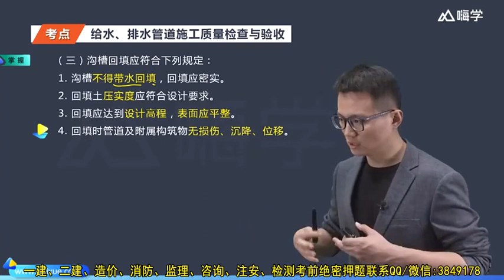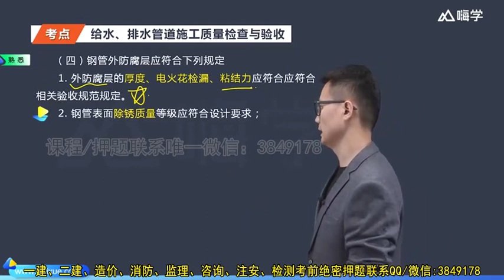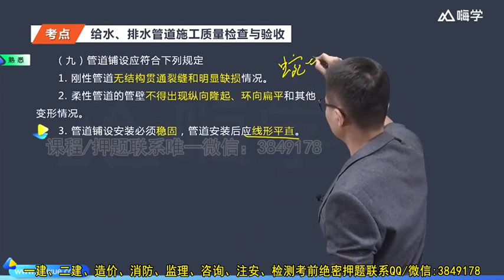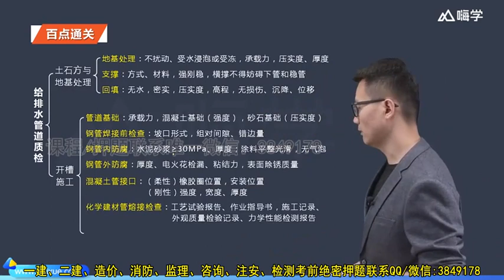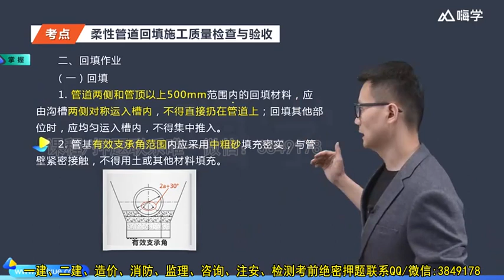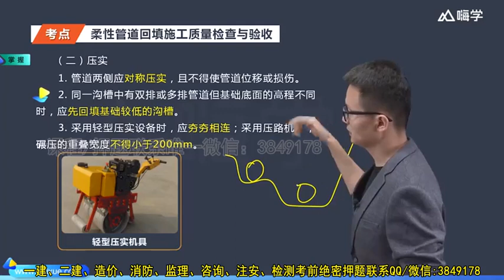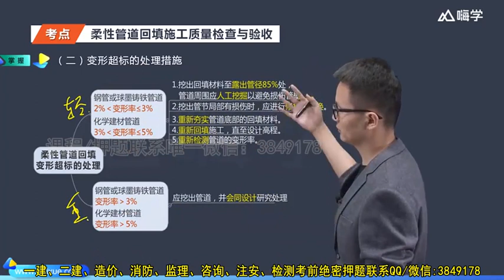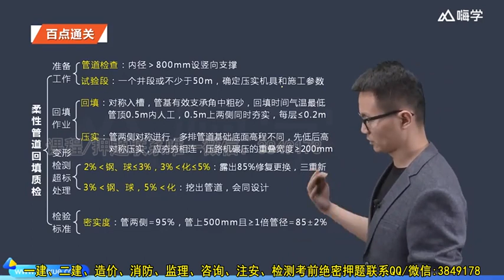2022 一级建造师 市政 王欢 新教材实景班52 模块五 （5）给排水管道和柔性管道回填施工质量检查与验收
2022 一级建造师 市政 王欢 新教材实景班